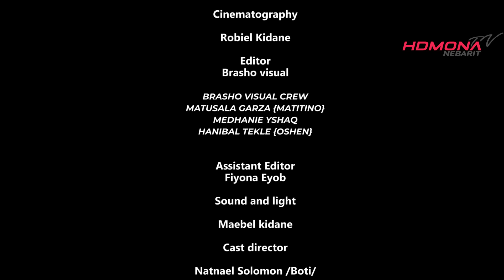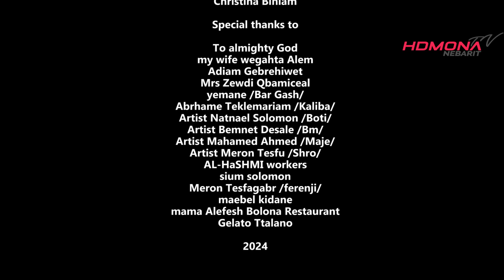ህድሞና - Part 2 - ገረድ ብ ቢንያም ተስፋማርያም | Gered by Biniam Tesfamariam - New Eritrean Movie 2024